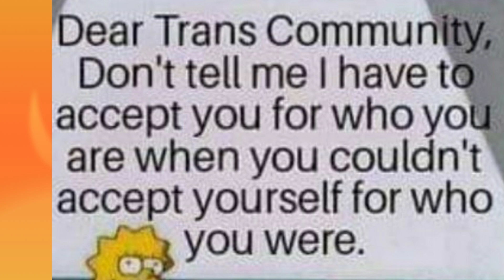A Live in Philippines